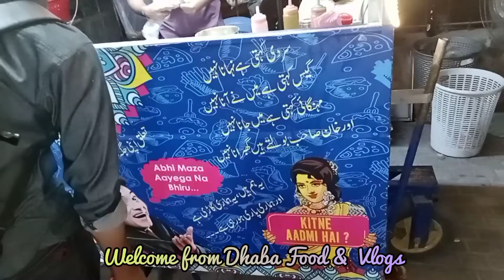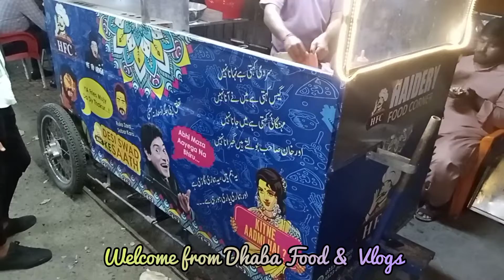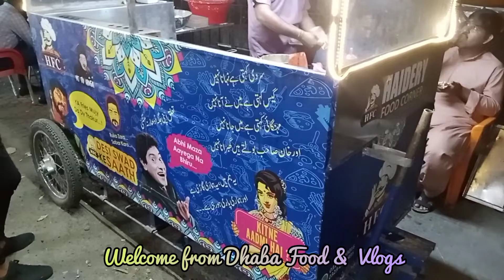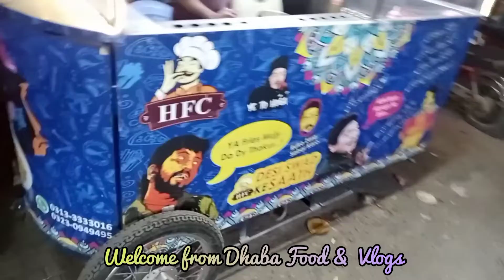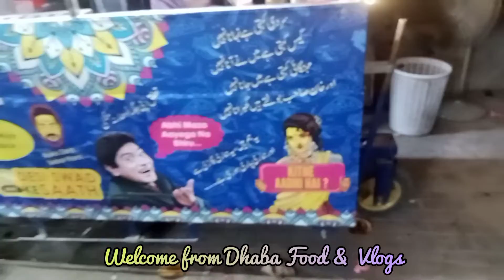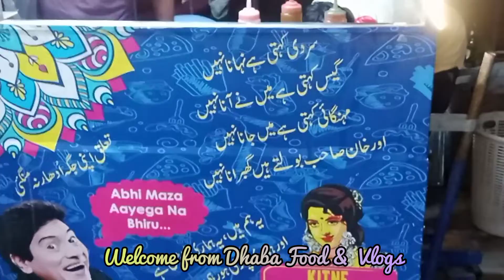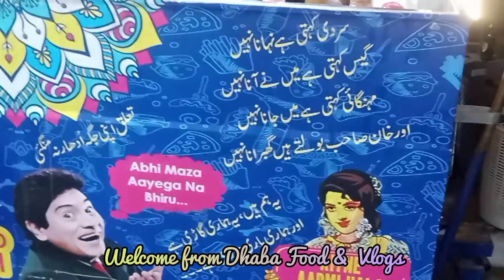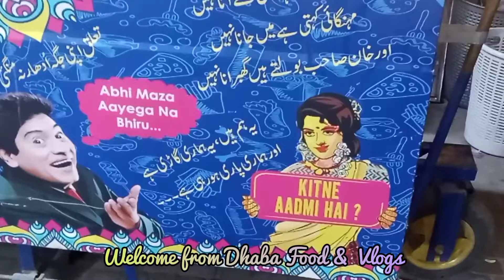KFC STYLE CHICKEN ZINGER WINGS AND FRIES||KFC STYLE جکن زنگر ونگز اور فرایز روڈ پر ||DHABAFOODVLOGS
We are offering you best vlogs and place for getting the good food  KFC Style Chicken Wings and KFC Style Fries,  please see my full vlogs and  give us comments with should be good or bad.
THANKS